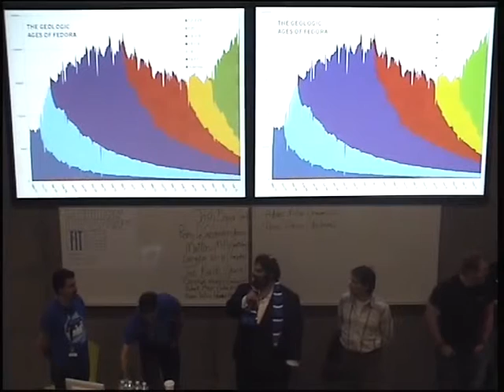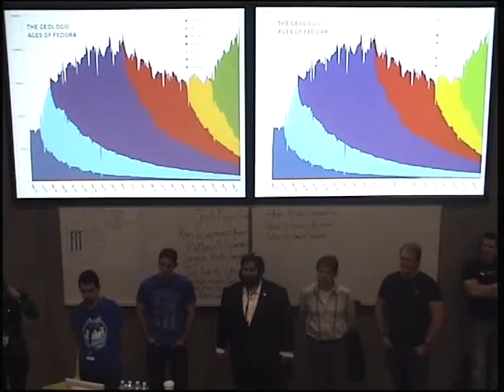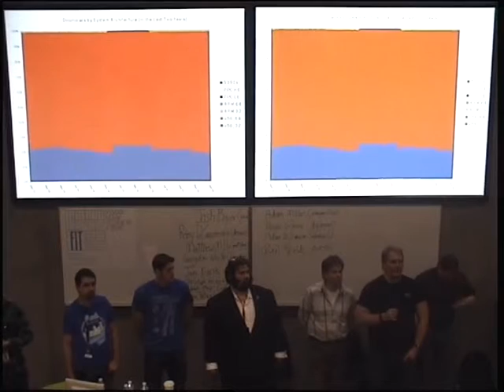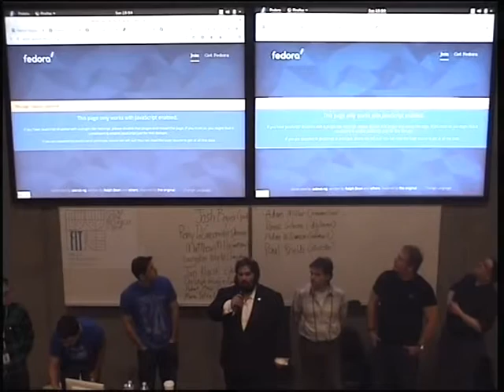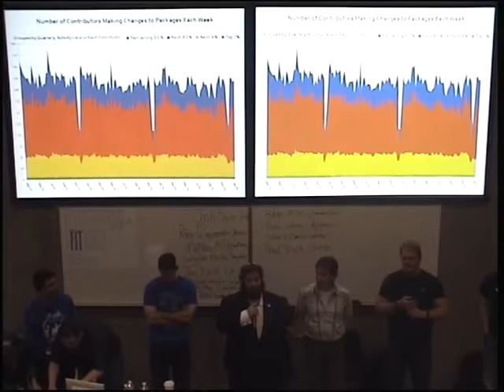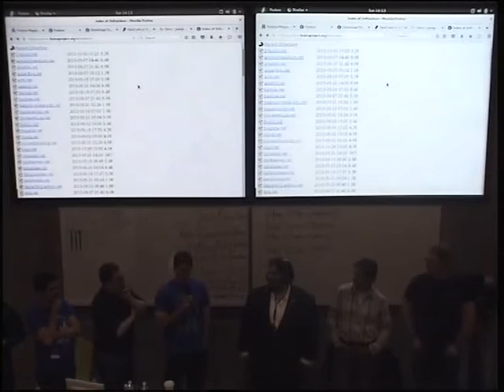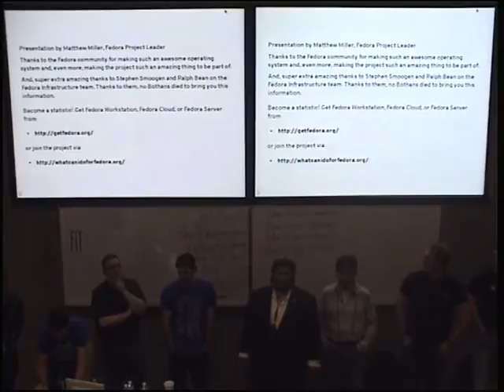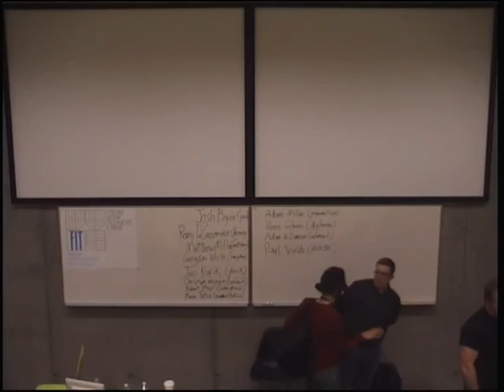Fedora Q&A Session - Matthew Miller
Fedora Project Leader Matthew Miller leads a panel discussion and audience Q&A session featuring members of the Fedora Council and leaders in other areas of the project.